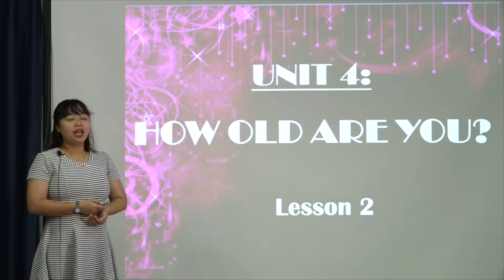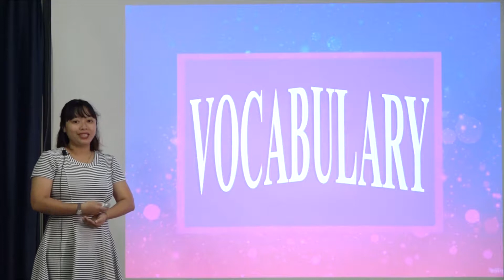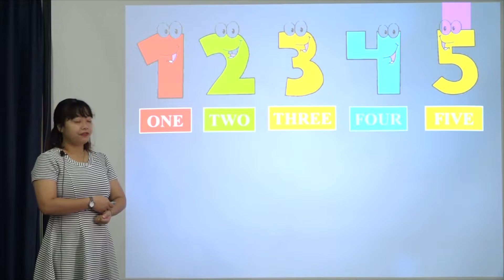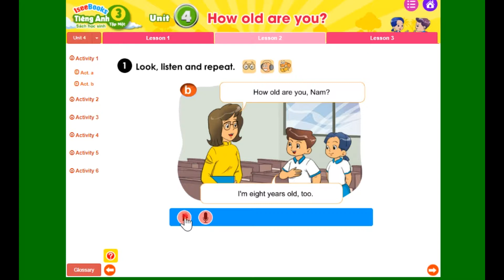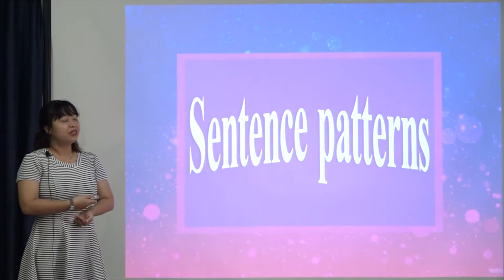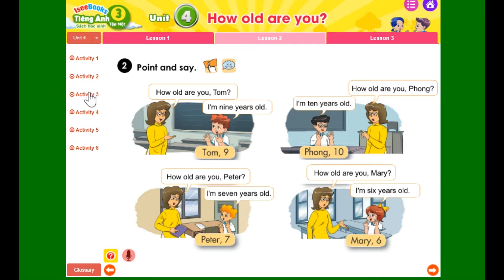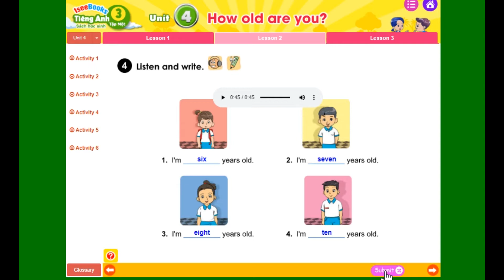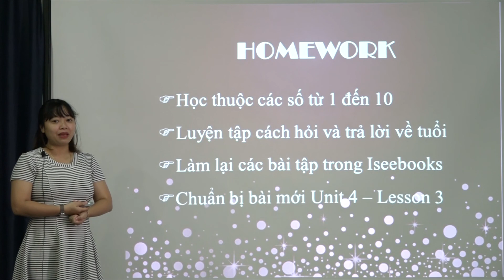Tiếng Anh 3- Unit 4: HOW OLD ARE YOU?/ Lesson 2